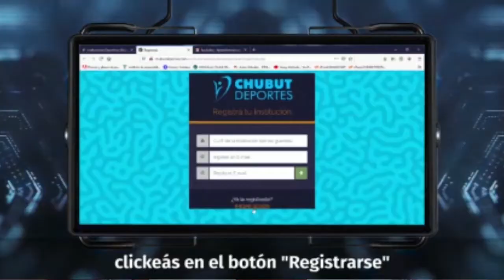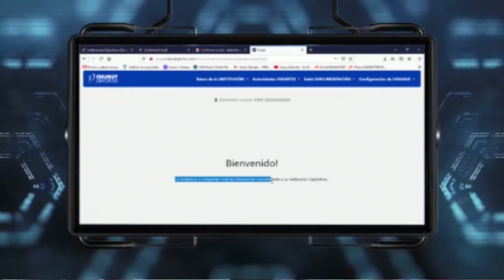El gobernador Arcioni presentó el programa de Gestión y Fortalecimiento a instituciones deportivas